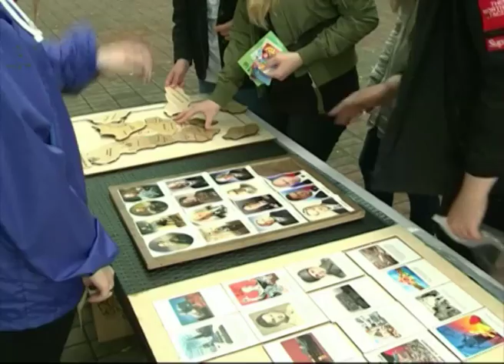Ярославль отметил День России